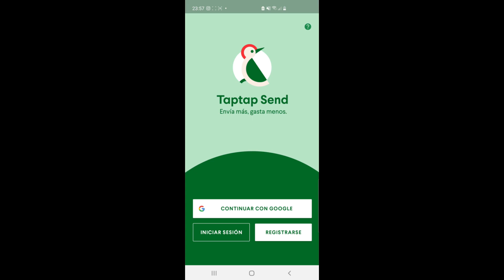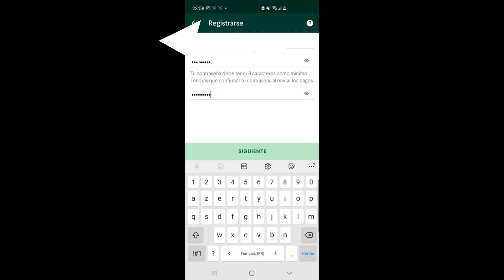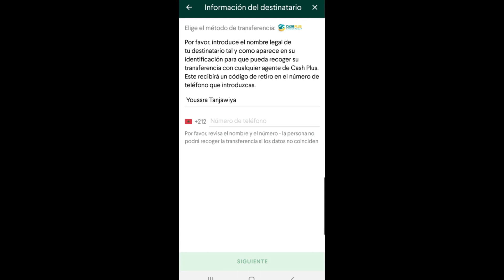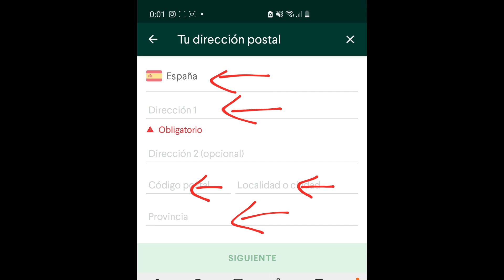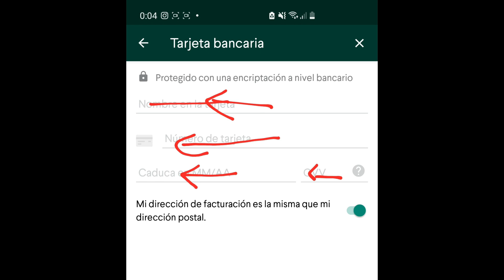آخر مسارية ف 2021 اجواء رأس السنة تساراو معانا ف Málaga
رمز الهدية ادخل الرمز لتحصل على 5 اورو  : tanjawia40
Cod bonus  : tanjawia40
 شوفو هاد الفيديو 👇 فيه الطريقة بالتفصيل كيفاش ترسلو  من التطبيق